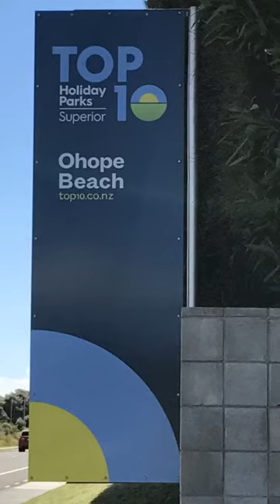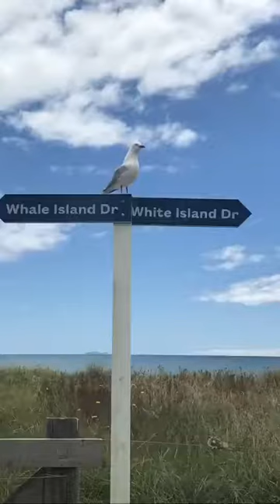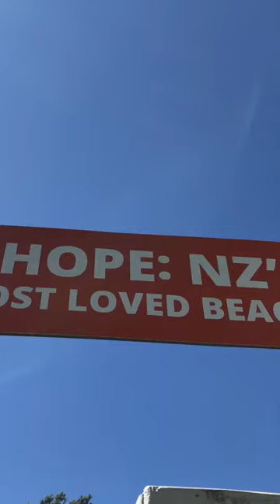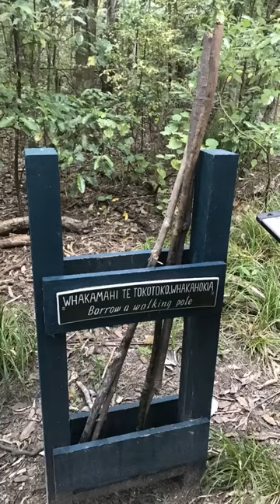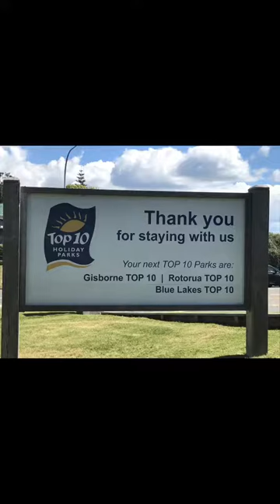Flipagram - November 16, 2017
Eps room 8 camp
♫ Aotearoa Reggae All Stars - Sensitive To A Smile
Made with Flipagram